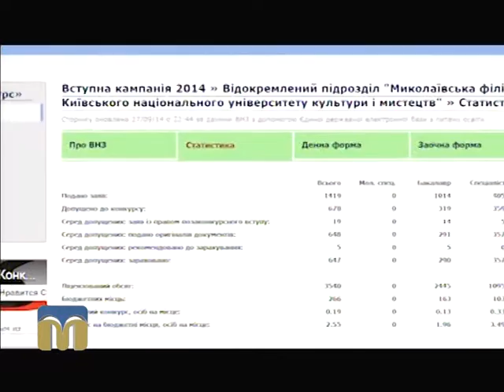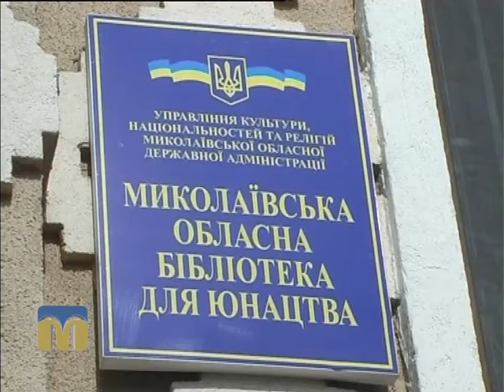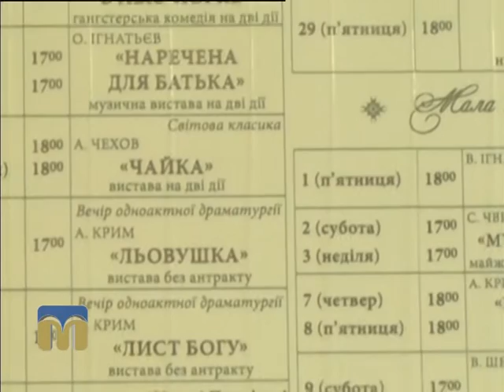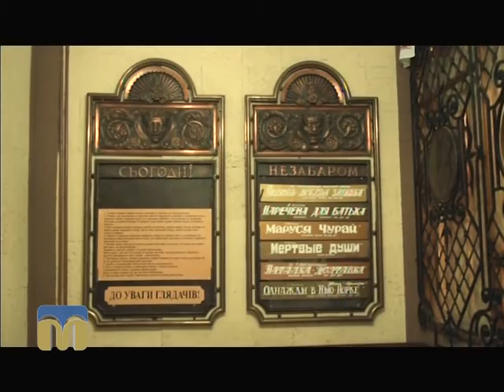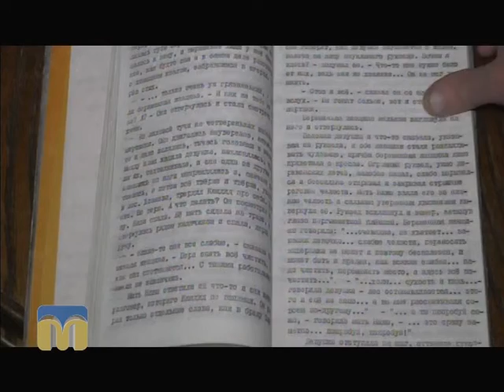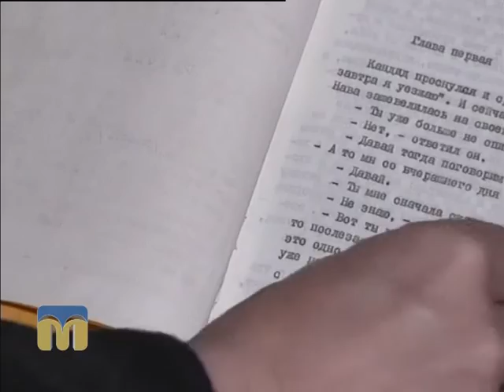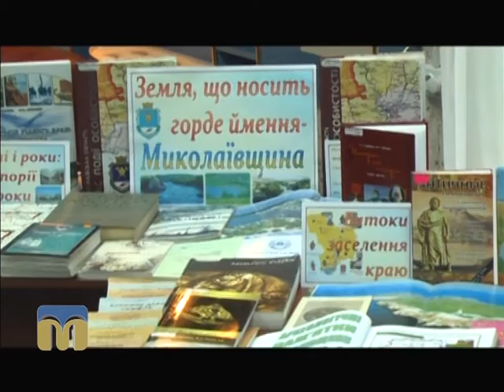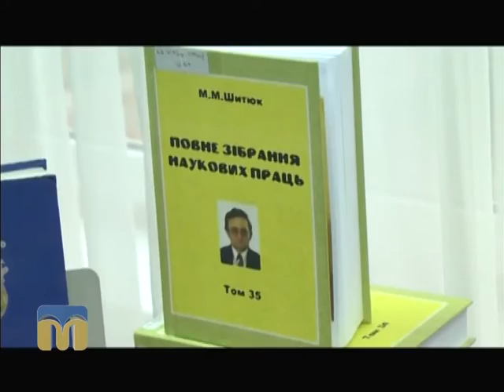Контраргумент. Освіта і культура 3.03.2016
Тема програми: “ Освіта і культура”.
Гості програми:
- Тарас Кремінь, народний депутат України;
- Наталя Федотова, директор Миколаївської філії КНУКіМ;
- Надія Іванова, голова постійної комісії обласної ради з питань культури, науки і освіти, сім’ї, молоді та спорту.
- Михайло Димитров, начальник управління культури, національностей та релігій Миколаївської обласної державної адміністрації.